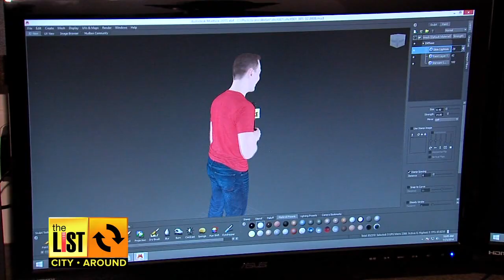KANSAS CITY: We're A Top Travel Destination!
The Huffington Post says KC is an off the grid travel destination definitely worth a visit! The List's Mitch Weber shows us some of the many reasons we topped this new list.

Make dozens of business connections in a very short time. See where the Greater KC Chamber of Commerce is holding its next speed networking event.

And Lifeform Studio in Leawood is using 3D printers to create mini-me versions of people great for any occasion.

Get caught up and clued in around Kansas City!